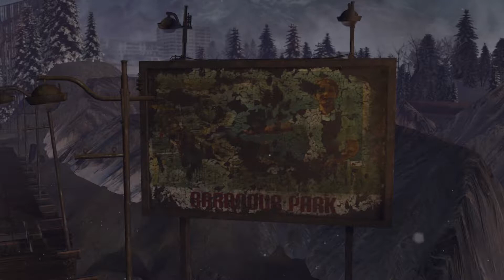syberia 3 (10) Квилак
а легенды то не врут...

 Я очень прошу вас поддержать данный ресурс. Ваша активность на канале способствует его дальнейшему развитию.

Прошу вас вопросы задавать под видео или в соответствующий раздел в группе.